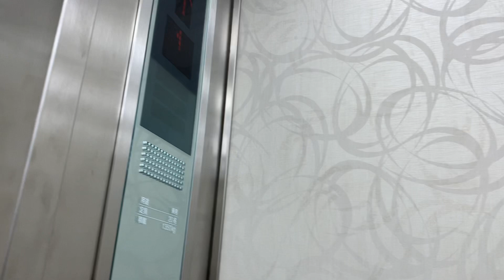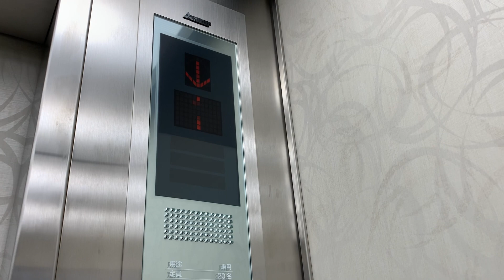丸由百貨店のエレベーター（直通）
このエレベーターは、５階，６階，Ｒ階直通エレベーターです。２階↔４階区間をご利用の方は、車椅子操作盤対応（群管理式）のエレベーターをご利用ください。

空白ボタンもありますが、不停止アナウンスは、ありません。行先キャンセルは、１つだけできます。

新型コロナウィルス感染拡大防止防止のため一度に乗れる人数は、４人までです。足元部分をよく見てお乗りください。

元々は、鳥取大丸が運営していましたが、２０２２年８月３１日営業終了し、２０２２年９月３日から丸由百貨店になってオープンしました。

メーカー：三菱
機種：ネクスキューブ
アナウンス：気配りアナウンス
到着チャイム：あり
防犯カメラ：のりばのみあり
行先キャンセル：１つだけ行先変更可能
停止可能階：１，５，６，Ｒ